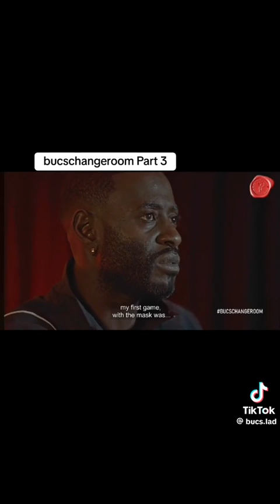Orlando Pirates changeroom